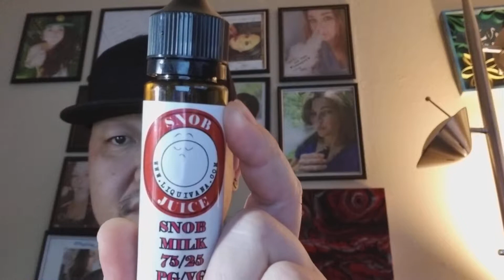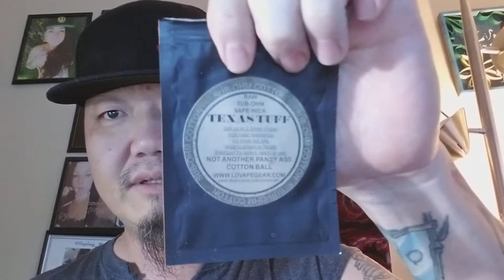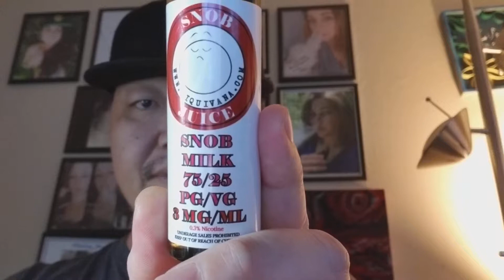Liquivana - Snob Juice - Snob Milk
Calling Oregon home, this 15 flavor line offers quality vaping at it's simplest form, flavor and clouds.  Offered in 3 nic options, 2 sizes, and max VG across the board, you will not be lacking in either field for an ADV enjoyment.
Flavor Reviewed -
Snob Milk - Strawberries, Whipped Cream, Custard, and Graham Cracker